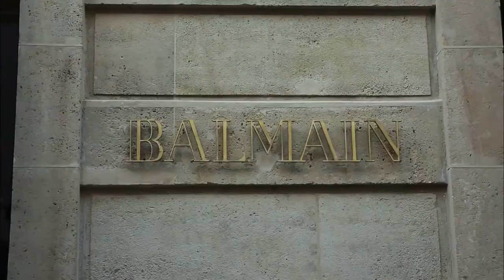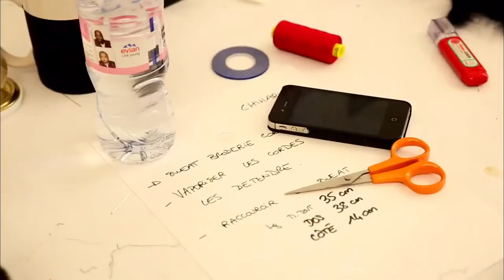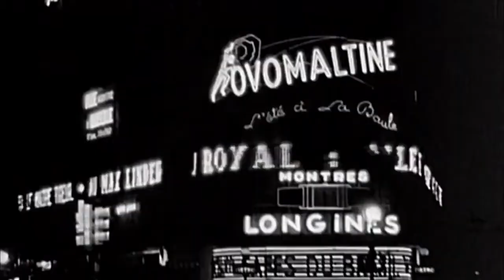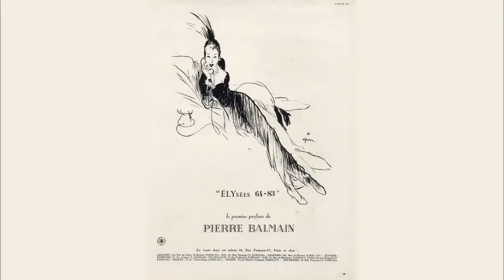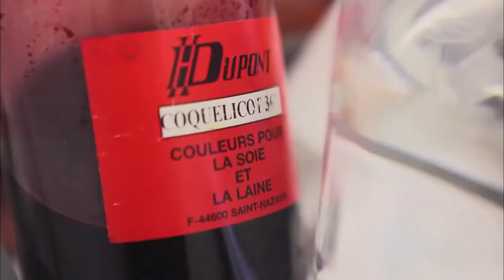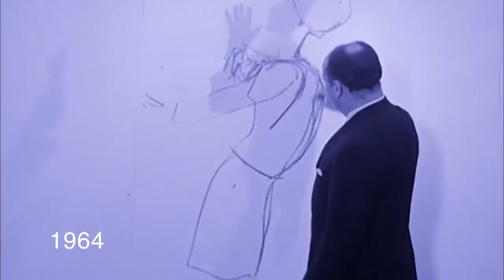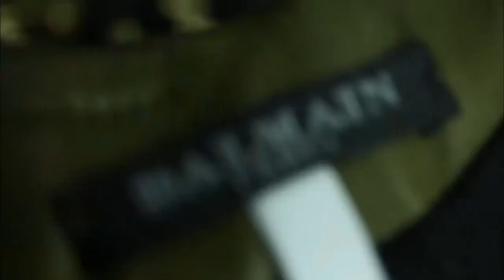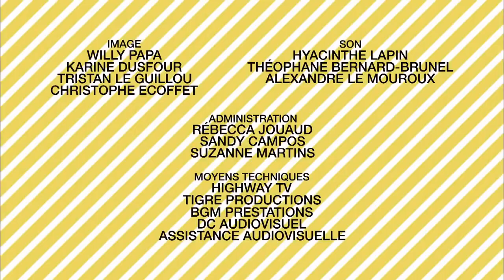THE NEW BALMAIN by OLIVIER ROUSTIENG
BNVIEW loves FASHION so that we are UPTODATE on what is happening to all brands with long history how they are transforming.